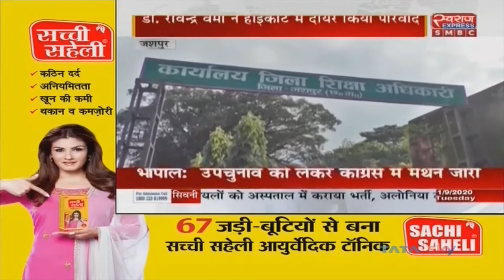Jashpur News: जशपुर में सालों पुराने स्कूल को बंद करने से लोगों में नाराजगी